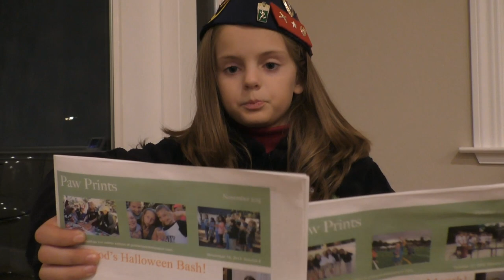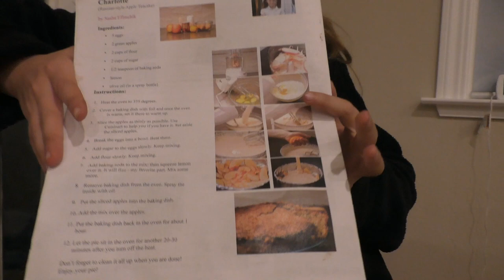США 3371: Саша сотрудничает в школьной многотиражке - Лос Алтос, SiliconvalleyVoice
Саша сотрудничает в школьной многотиражке - Лос Алтос, SiliconvalleyVoice
Ссылки на канале SiliconValleyVoice /школа Михаил Портнов: